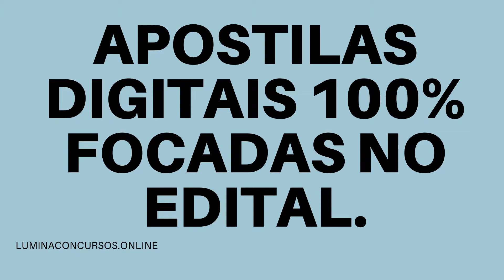APOSTILA PREFEITURA DE VÁRZEA NOVA BA 2021 PROFESSOR N II EDUCAÇÃO INFANTIL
Com 135 vagas disponíveis, a Prefeitura de Várzea Nova, no estado da Bahia, torna pública uma retificação de seu Concurso Público que tem como objetivo a contratação de profissionais de ensino fundamental, médio/técnico e de nível superior.